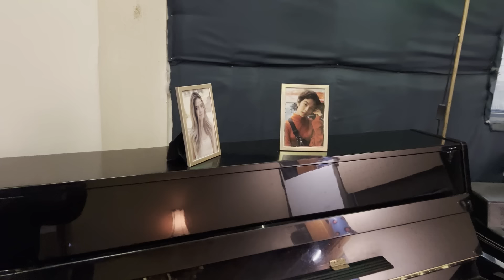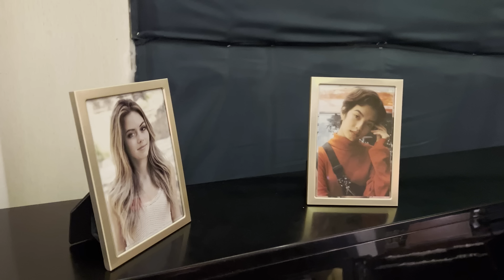Glimpse of Us | Antonio | @joji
Antonio de la Torre

Vocal: Antonio de la Torre
Backing Vocal: Antonio de la Torre
Recorded at Infidel Studios
Mix/Master: Krassy Halatchev